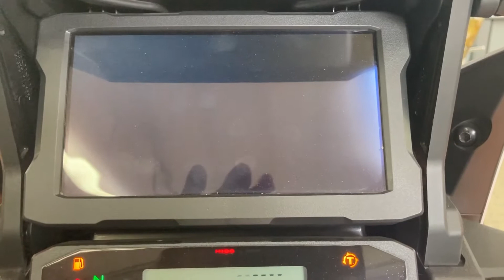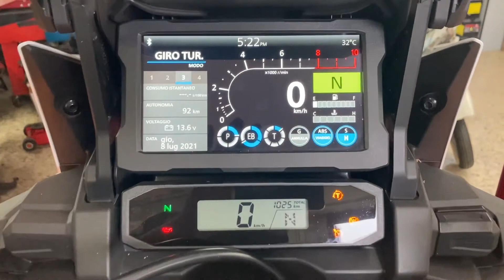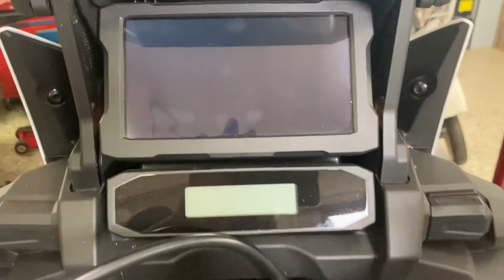Honda Africa Twin 2021 - Nuova strumentazione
CVM service snc
Via 20 settembre 43
Monterotondo RM

- Centro UFFICIALE HONDA per la Vendita ,Assistenza ,Ricambi e Accessori
- Garanzia estesa Honda fino a 6 ANNI
- Sevizio di Garanzia Ufficiale Honda